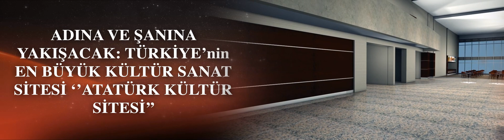Ankara için bir hayalimiz var... ( Mevlüt Karakaya Projeleri )